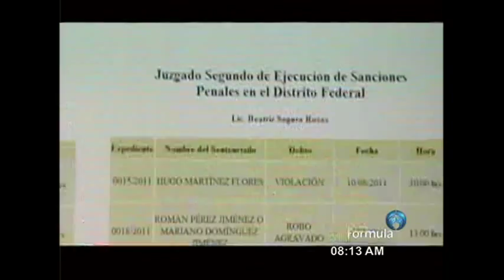y @janupi en FormulaNoticiasconJaimeNuñez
En el estudio… Dr. Baldomero Mendoza, catedrático de la Facultad de Derecho de la UNAM y del INACIPE
Tema: nuevo presidente de la SCJN

Radio Fórmula: 103.3FM, 970AM
Unión Americana: 560 Sirius
Telefórmula: 121 Cablevisión Digital y SKY, 722 Dish Latino